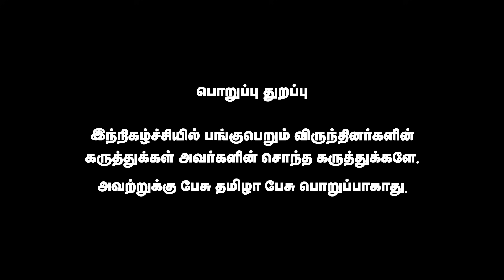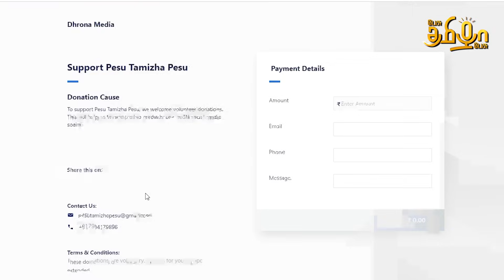ஸ்டாலினை அசிங்கப்படுத்திய நிதிஷ் குமார் - வெட்கமா இல்லையா ? | கொதித்த Vivin Baskaran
Nitish Kumar who made M.K.Stalin ugly - Shame or not ? | Vivin Baskaran Interview | Pesu Tamizha Pesu